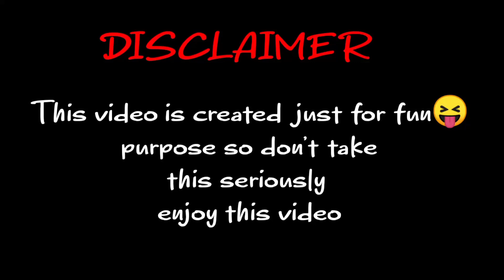Funniest Animals 2024 😂 Best Funny Cats and Dogs 😻🐶 Drawing Meme Part 3 | Cute Baby Dogs